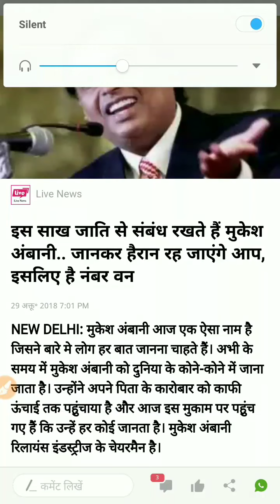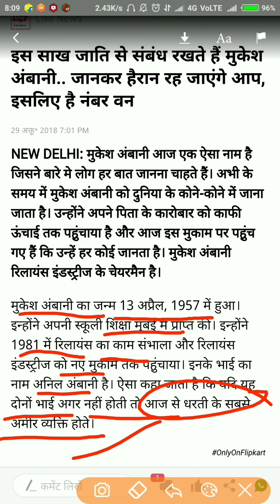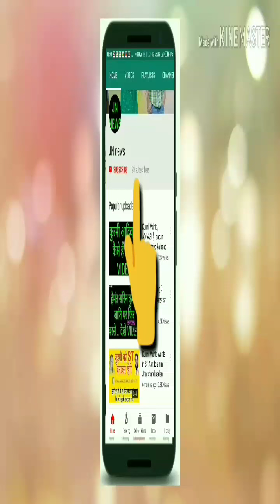मुकेश अंबानी की जाति जानो,?? CASTE OF MUKESH AMBANI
Mekesh ambani wife
MUKESH AMBANI'S caste
Is mukesh ambani gujrati
Family of mukesh ambani
Reliance industries owner
About Anant ambani
Caste of AMBANI
Caste of dhirubhai ambani
Caste of Anil ambani
S
Caste syllabus